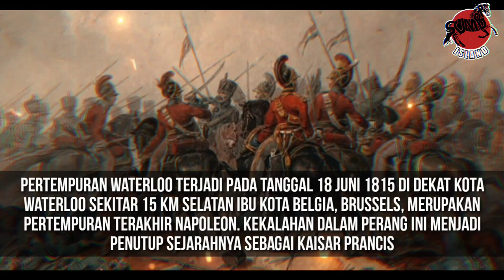Jarang Diketahui, Begini Kisah Cinta Napoleon Bonaparte yang Mengharukan